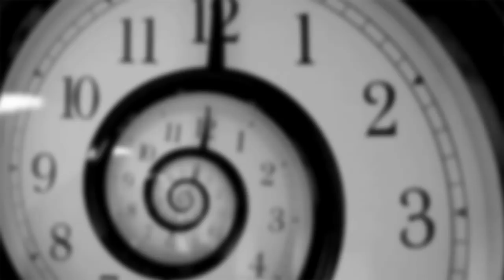Time Traveling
Attempting to Time Travel at Walmart! :)